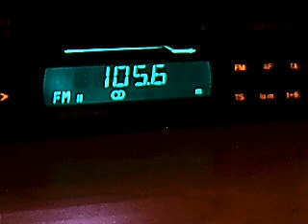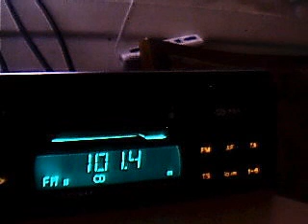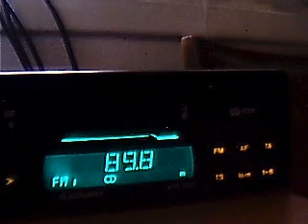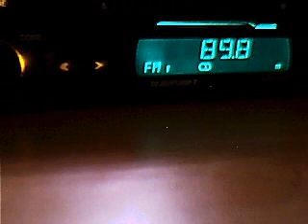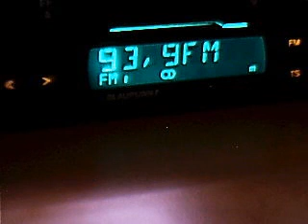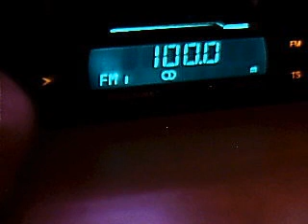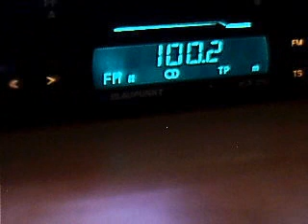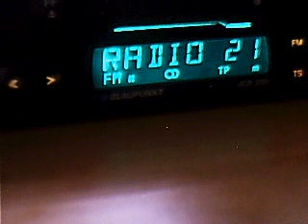fm dx summer tropo with montana baneasa cozia